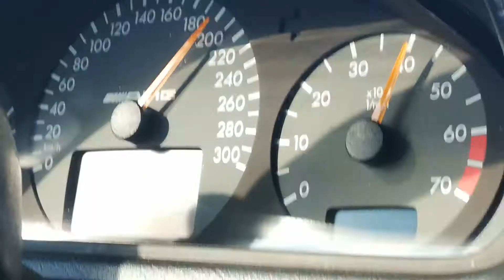Na pokładzie clk AMG W208 v2 Autostarogard.pl